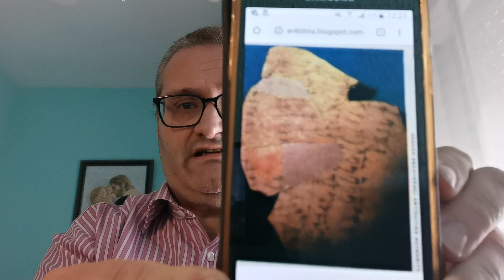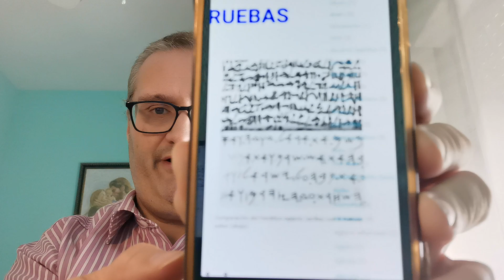LIBRO DE MORMÓN e idioma Egipcio.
Pruebas arqueológicas del egipcio en el Libro de Mormón